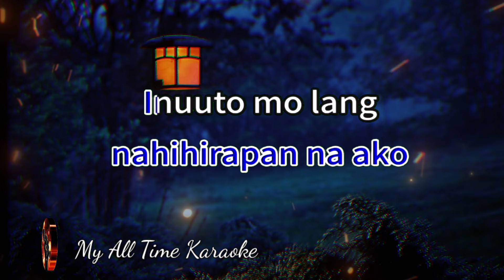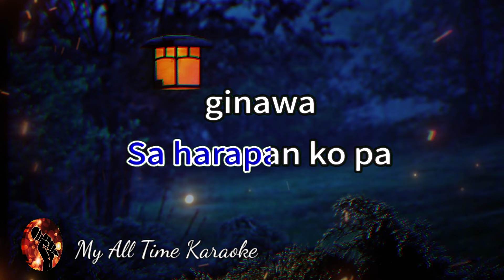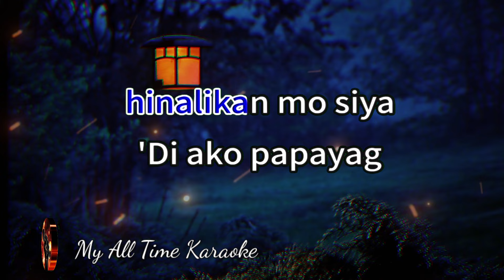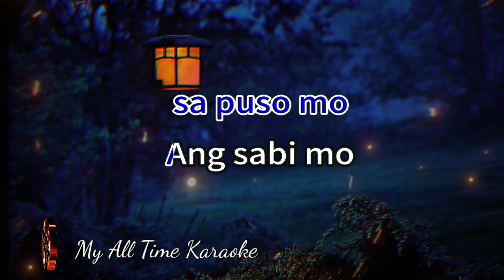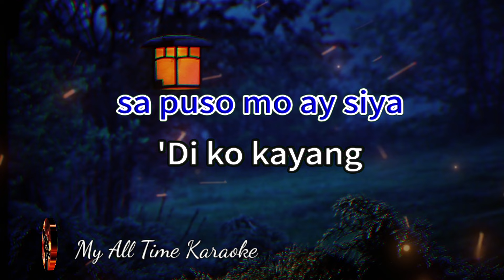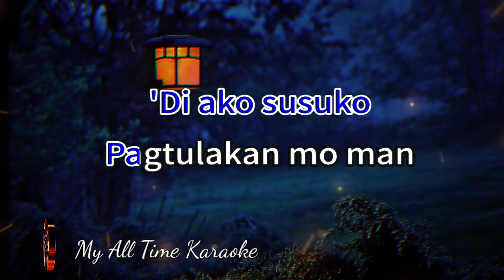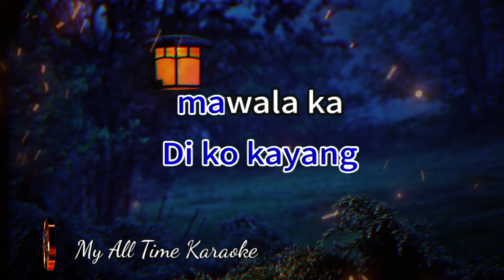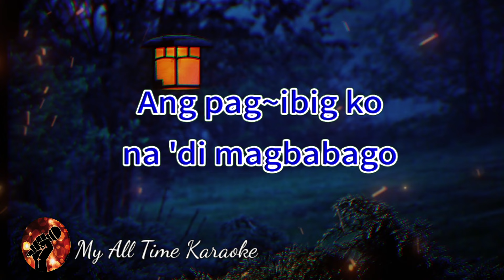DI KO KAYA - JEREMIAH (karaoke version)